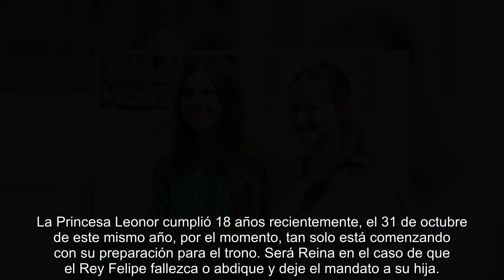LA INFANTA SOFÍA SIN CONSUELO LLORA EN ZARZUELA: LEONOR MARCA DISTANCIA DE LA FORMA MENOS PENSADA